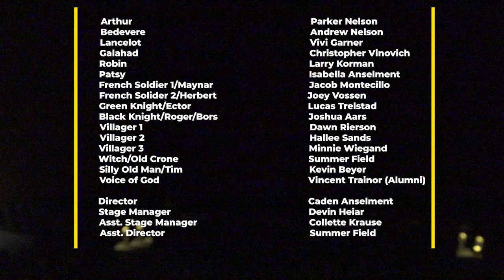Monty Python and The Holy Grail - Lakeville North High School production 2024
Lakeville North High School's One Acts Festival performance of Monty Python and the Holy Grail.  Directed and adapted by student Caden Anselment.

Cast:
Arthur - Parker Nelson

Bedevere - Andrew Nelson

Lancelot  - Vivi Garner
Galahad - Christopher Vinovich
Robin - Larry Korman
Patsy - Isabella Anselment
French Soldier 1/Maynar - Jacob Montecillo

French Solider 2/Herbert - Joey Vossen

Green Knight/Ector - Lucas Trelstad

Black Knight/Roger/Bors - Joshua Aars

Villager 1 - Dawn Rierson

Villager 2 - Hallee Sands
Villager 3 - Minnie Wiegand
Witch/Old Crone - Summer Field

Silly Old Man/Tim - Kevin Beyer

Voice of God - Vincent Trainor (Alumni)

Director - Caden Anselment

Stage Manager - Devin Heiar
Asst. Stage Manager - Collette Krause

Asst. Director - Summer Field

Adult Staff
Technical Director - Morgan Baumbach
Artistic Director - Hannah Steblay
Associate Artistic Director - Jeni Svestka
Scenic Builder - Daniel Anselment